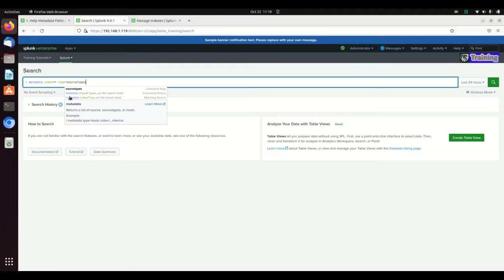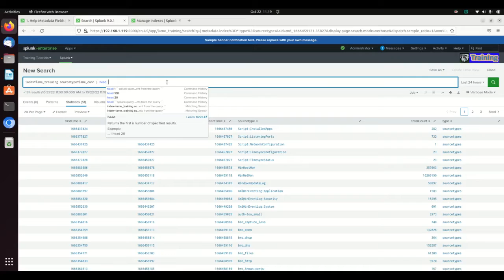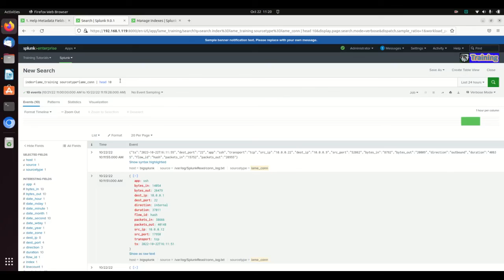The Most Important Field in Splunk: Why You Must Get "sourcetype" Right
If you get the host field wrong, your data is just mislabeled. If you get the sourcetype field wrong, your data is garbage.

In this video, I explain why sourcetype is arguably the most critical metadata field in the entire Splunk ecosystem. It acts as the instruction manual for the indexer, telling it exactly how to break lines, where to find the timestamp, and how to extract fields. We cover how to identify sourcetypes using the metadata command and why you should never let Splunk "guess" this field automatically if you can avoid it.

In this tutorial, we cover:

The Definition: What a sourcetype actually is (e.g., access_combined, cisco:asa, syslog).

The Function: How it links data to props.conf for parsing rules.

The Risk: Why incorrect sourcetypes lead to broken timestamps and merged events.

The Strategy: How to standardise your naming convention for better performance.